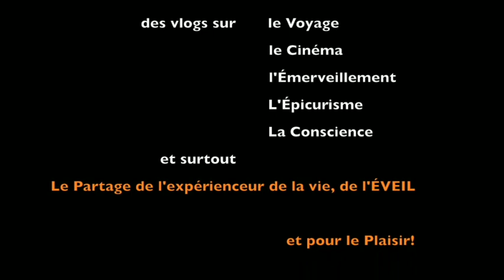El Tazumal, Grande Pyramide Maya au El Salvador | Fredo au Salvador 2012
Parque Arqueológico Tazumal, une rencontre étonante d'un site puissant des mayas oubliés!

⬇️ CHOOSE YOUR BILL - CHOISI TON MONTANT ⬇️
5$ - 10$ - 25$ - 35$ - 50$ - 100$ - 200$ - 500$ - 1000$
🟠 Bitcoin : BTC$  👉🏽  16dS9izdmNVwD8p1wgYrB9paV9qmkskWop
🔷 Ethereum ETH$ 👉🏽 0x00d4c4e82216354b09E4c5EeBE06F33E61C19920

Dites-nous dans les commentaires ce que vous aimeriez qu’on aille voir pour vous!

Je suis la 13e Merveille de Galaxie 🧡🌞 Juste un Gars faisant son chemin dans le Cosmos…